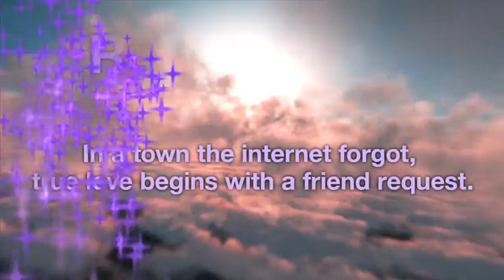Internet Charity 2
In a town the internet forgot, true love begins with a friend request.

Starring: David Light, Jennifer Weaver, Richard Van Slyke, Randy Tobin and Curtis Crumbie